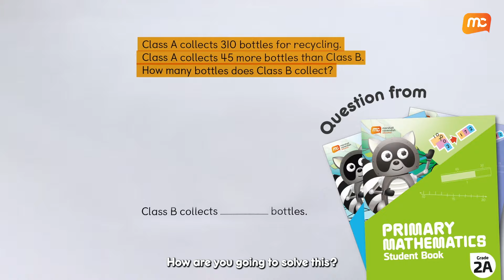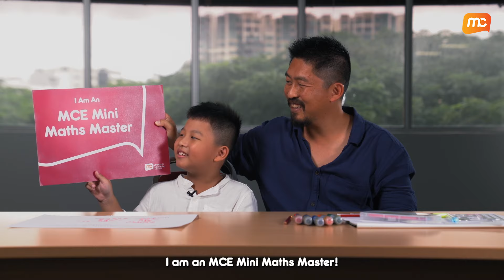MCE Maths Mini Master - Ep 4 (Alan, 7 year old) - MCE Primary Mathematics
Alan aged 7, Grade 1 attempted a Maths question from MCE Primary Maths (Grade 2). Watch to check out how he explained to his father the steps he took to solve this question!

At the core of the MCE Maths Approach is the Concrete, Pictorial, Abstract (CPA) concept, which is a key component of the acclaimed Singapore Maths method of learning. The strength of the MCE Maths approach is evidenced by the top scores in international assessments such as PISA, TIMSS and Global Competitive Report.